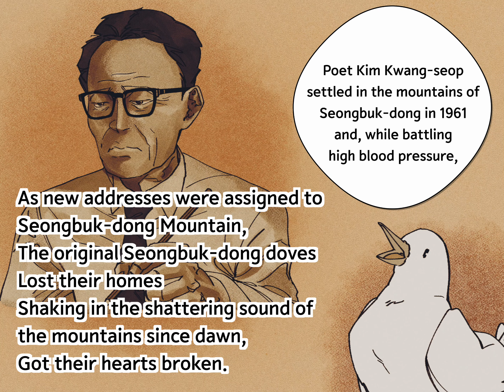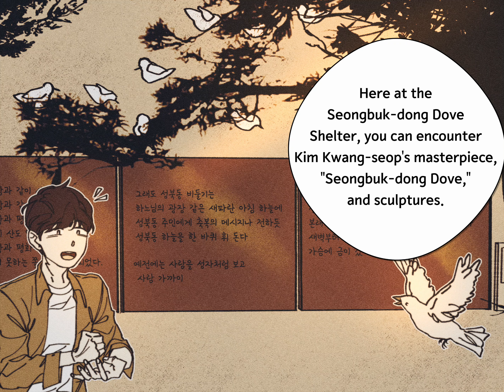[Audiobook] Seongbuk-dong Dove Shelter Story